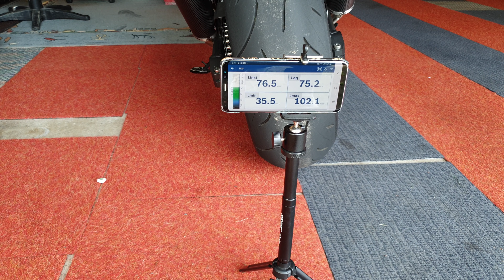Z1000R Exhaust SC PROJECT CARBON CONIC K24 SLIP ON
z1000r 2018 sc project exhaust CONIC k24